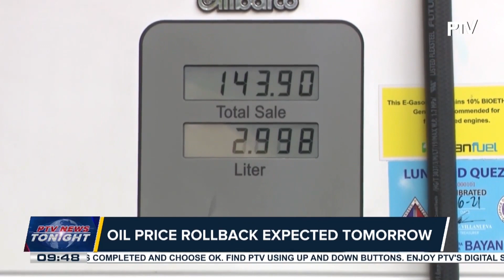Oil price rollback expected Tuesday